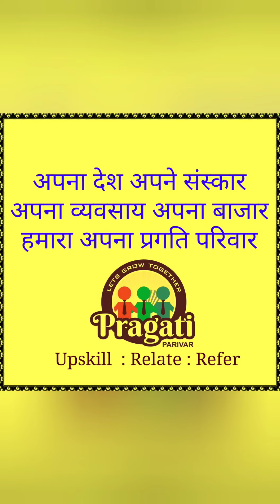19 February 2021